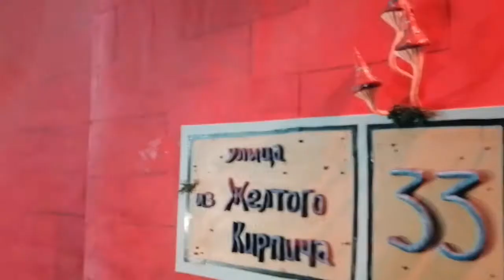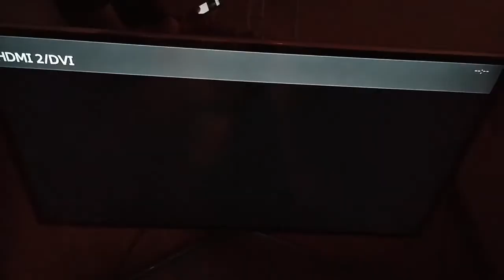Backstage со съемок фильма Smiley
Долгожданный первый бэкстейдж со съемок (на этот раз фильма Смайлик)!

Режиссер, художник - Гульжан Ситахметова
Оператор-постановщик - Алиса Жукова
Ассистент оператора - Евгений Анисимов
Художник - Павел Луковенко
Художник - Софья Медведева
Гример - Елена Николаева
Мальчик - Тимофей Кокорин
Инопланетянин - Анастасия Панасова